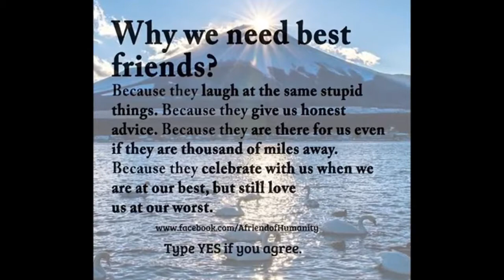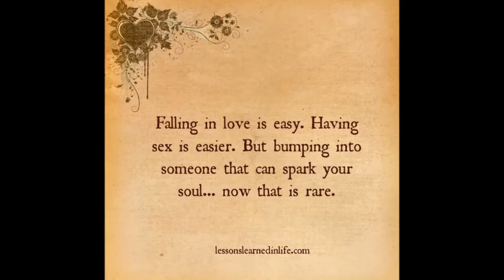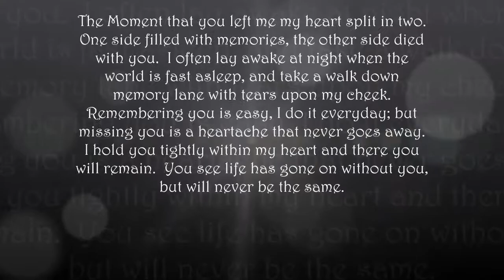My Movie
This is a video I made to honor my critters.  Some are gone but not forgotten.